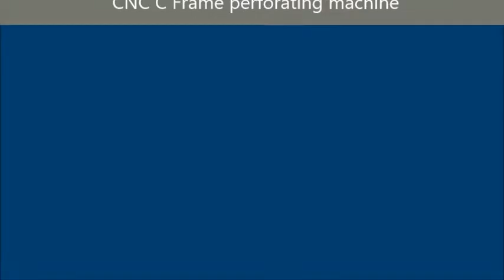C Frame perforating machine CNC 4x10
CNC metal perforado maquina
100% Made in Taiwan